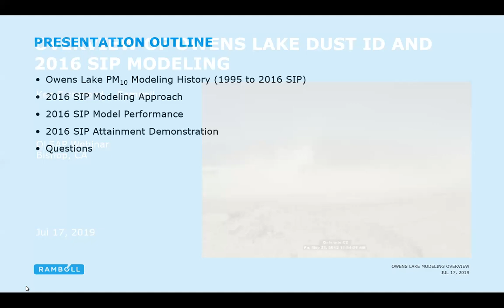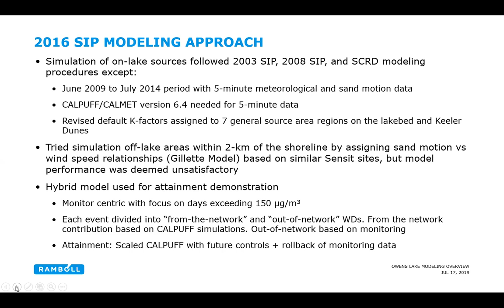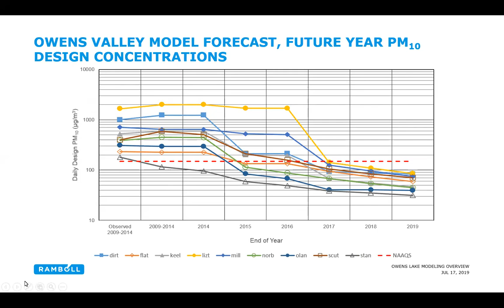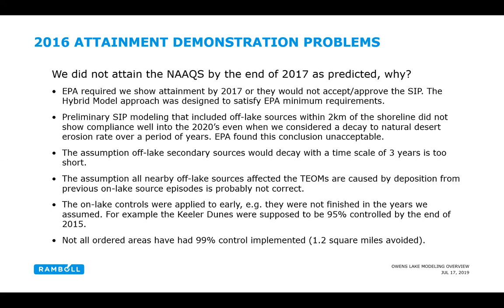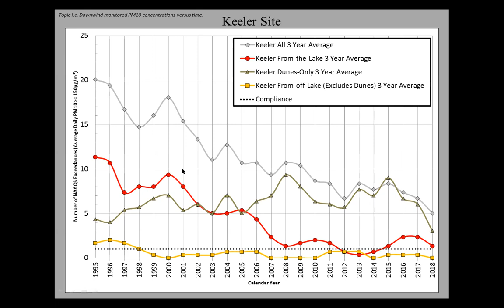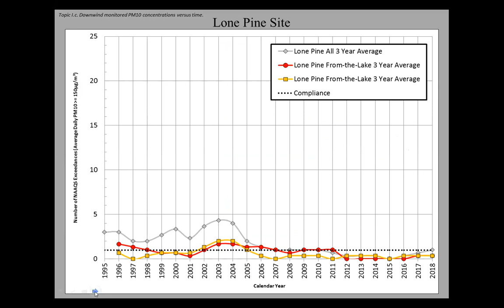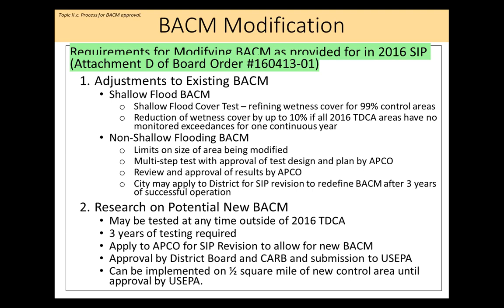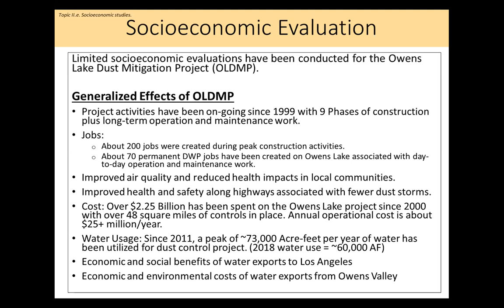Owens Lake - Webinar - July 17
3:24 - Ken Richmond, RamBoll Environ
57:39 - Grace Holder, GBUAPCD
1:16:00 - Grace Holder, GBUAPCD